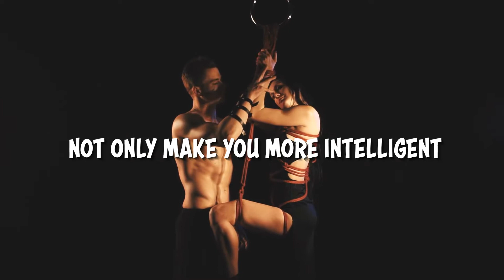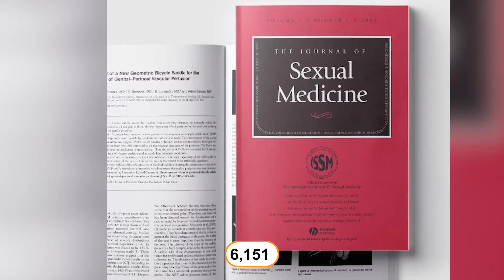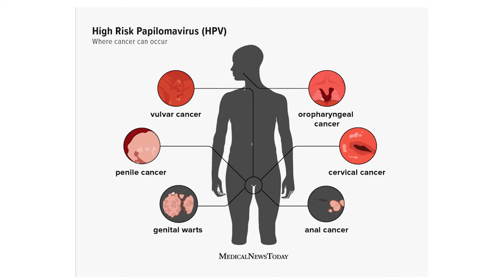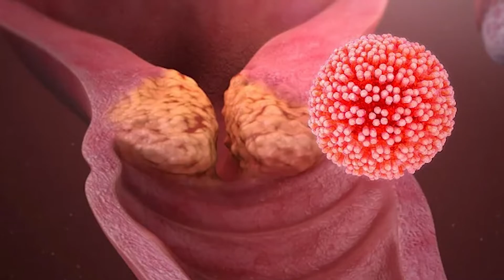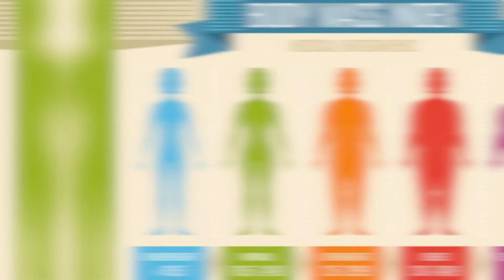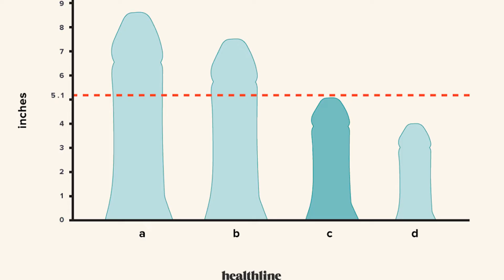Weird Sex Facts Part 3 | Virtue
Welcome back to weird sex facts! Today we have even more interesting facts about sex that you might have not known!